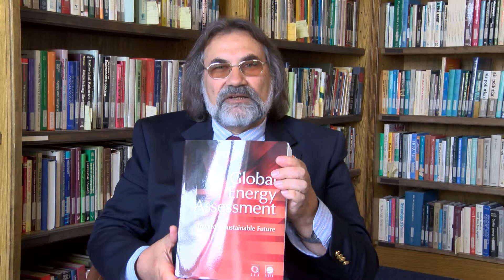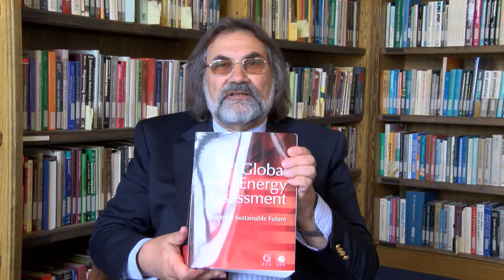Nebojsa Nakicenovic tribute to Jose Goldemberg's 90th birhtday - 2min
Video tribute to José Goldemberg's birthday from Nebojsa Nakicenovic - International Institute for Applied Systems Analysis (IIASA)